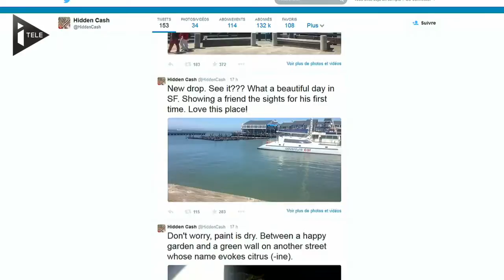A San Francisco, un millionnaire cache des billets dans les rues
Un généreux millionnaire organise via Twitter une chasse aux trésors assez particulière dans les rues de San Francisco. En une semaine près de 5.000 dollars ont déjà été trouvés par les chercheurs de trésor en herbe. Avis aux amateurs...